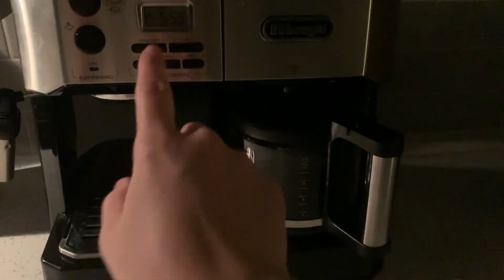Morning Routine | Tips for a Steady Relationship w God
Happy first day of fall!! That has nothing to do with this video - I'm just really excited that fall is finally here lol. I hope this video encourages you, motivates you, and helps your relationship with God.

Let me know if there are any topics you want me to make a video about!

Here are some of my favorite worship albums:
Prayers to the King (Highlands Worship)
Maverick City Vol. 3 Part 1 (Maverick City Music)